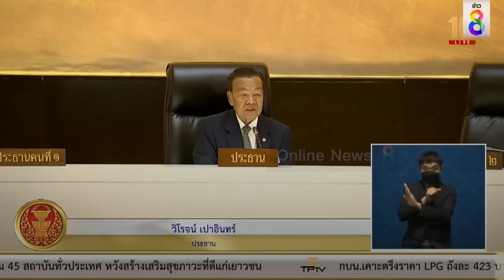ดูชัดๆ ศิริกัญญา ก้าวไกล ปฏิญาณตน ครบไหม หรือเกิดเหตุอะไรขึ้นก่อนหน้านั้น | เลือกตั้ง66 | ข่าวช่อง8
ดูชัดๆ ศิริกัญญา ก้าวไกล ปฏิญาณตน ครบไหม หรือเกิดเหตุอะไรขึ้นก่อนหน้านั้น ซึ่งหลังจากเกิดกระแสคลิปขึ้นเจ้าตัวก็ได้ออกมา ชี้แจงเหตุการณ์ดังกล่าวแล้ว